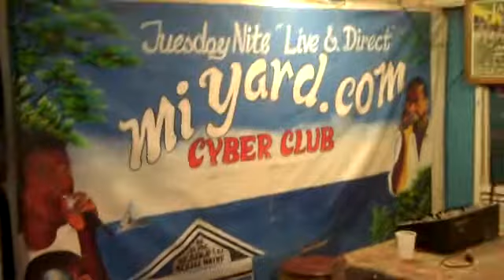Live and Directd 201009